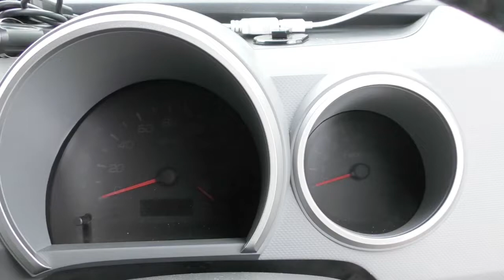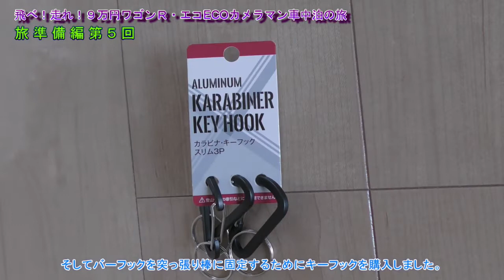車中泊への道・準備編⑤ 100均で作る天井吊り棚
飛べ！走れ！９万円ワゴンＲの旅・エコECOカメラマン車中泊の旅！まず旅の準備編の第５回目です。100均で作る天井吊り棚を設置しました。